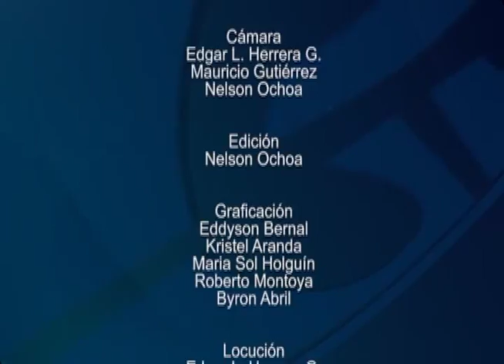Escuela Maternal, resumen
Esta semana el programa estará dedicado a las Escuela Maternal de la UPN